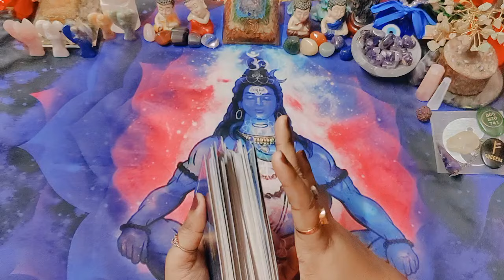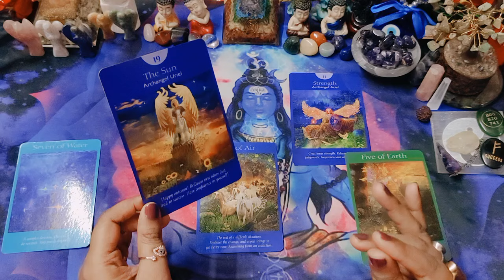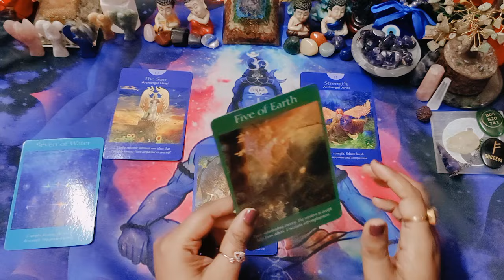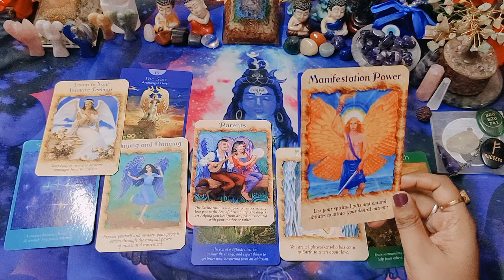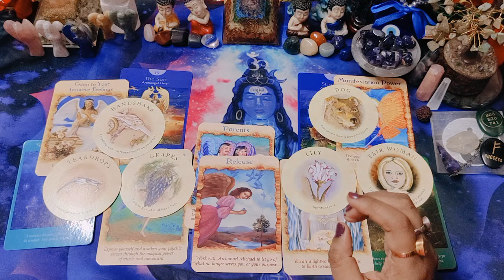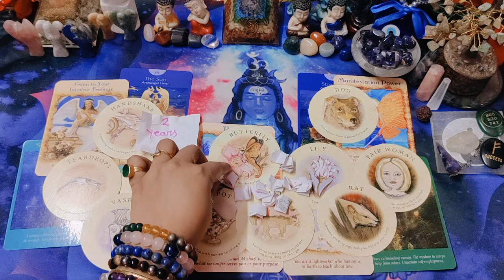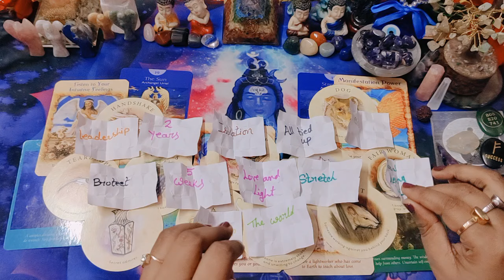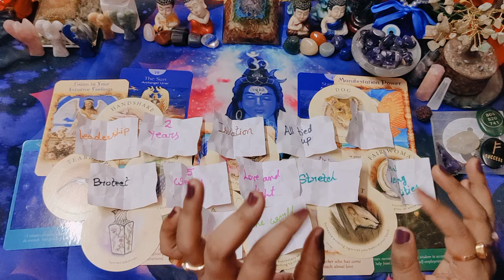🌅9:9 portal আপনার জীবনে কি চমক নিয়ে আসছে?tarot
1)👉 Personal readings are not free

3. Leave a comment in a video for the current month.